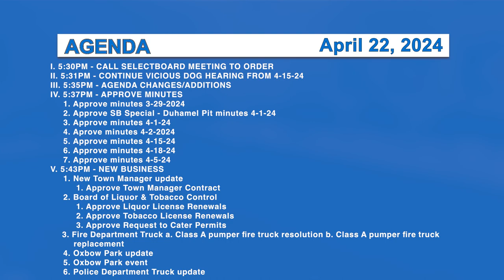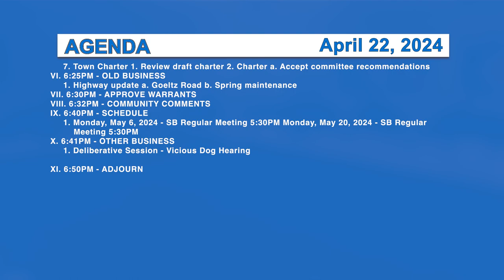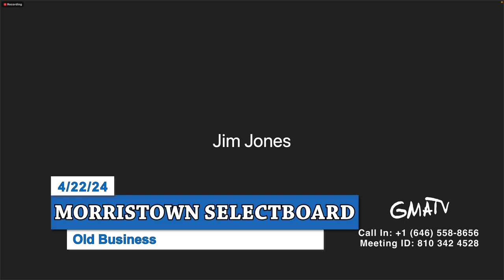Morristown Selectboard 4/22/24